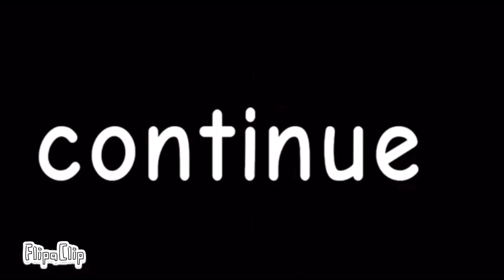Ы | Rusyn Alphabet Lore